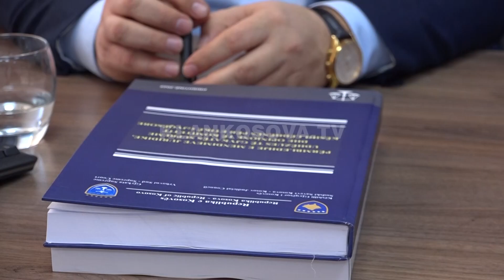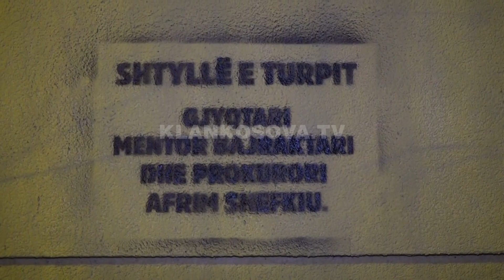Ulja e pagave shkon në kushtetuese - 02.01.2023 - Klan Kosova